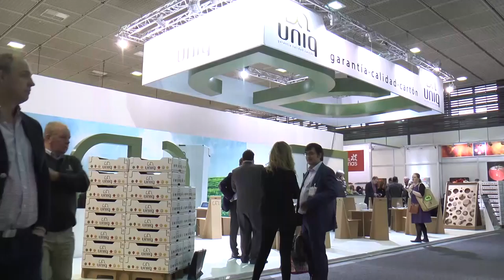Moliner respalda en Fruit Logistica el trabajo de cerca de 80 empresas provinciales